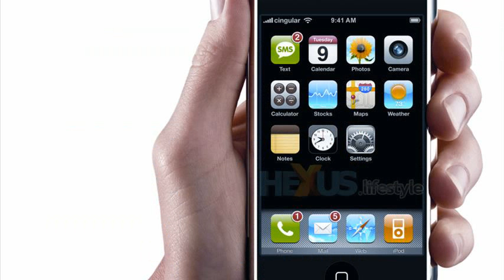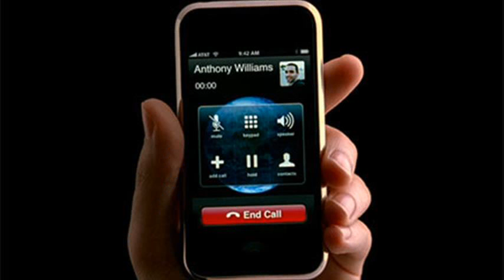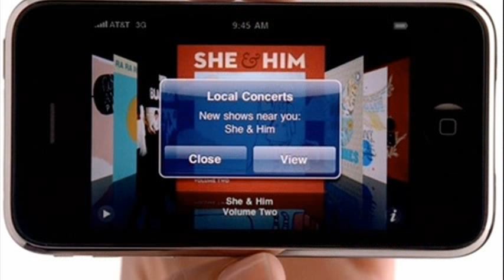iphone commercial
iphone commercial song
iphone commercial youtube
apple
original iphone commercial